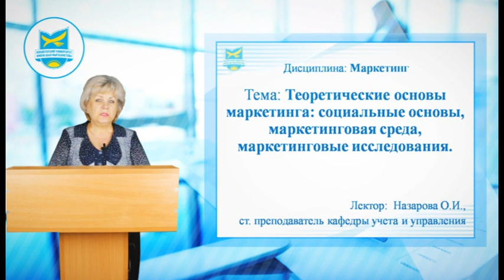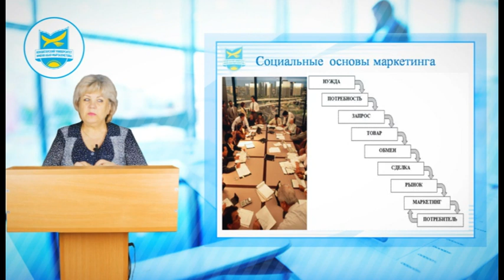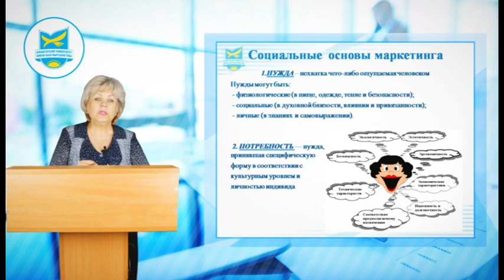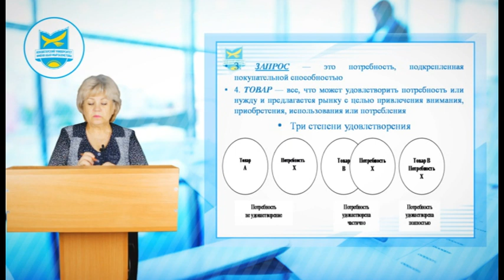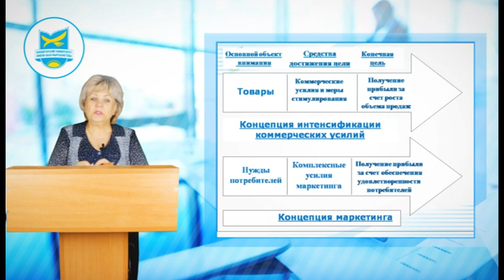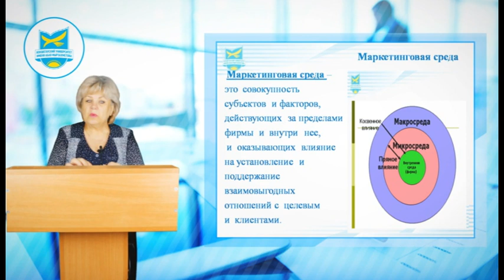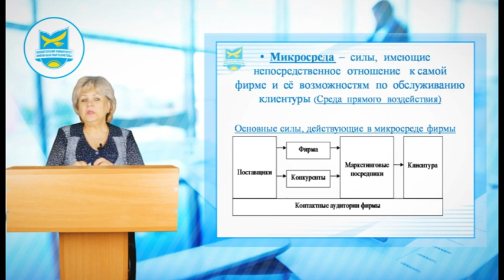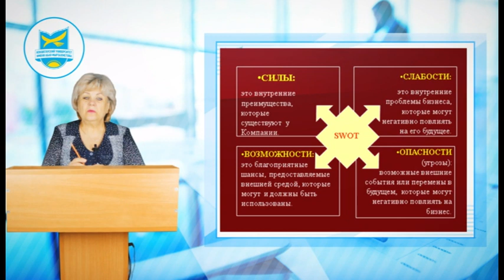Назарова О.И. Основы маркетинга видеолекция 1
Дисциплина: Экономика и менеджмент качества продукции
Старший преподаватель Назарова О.И.